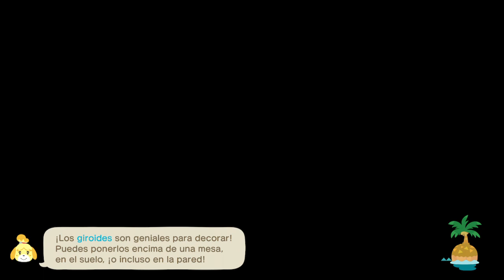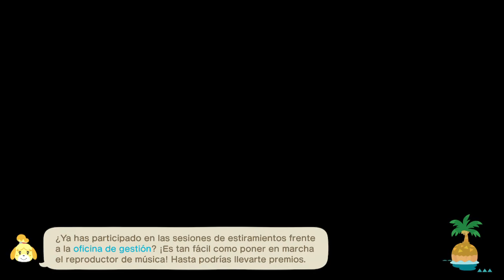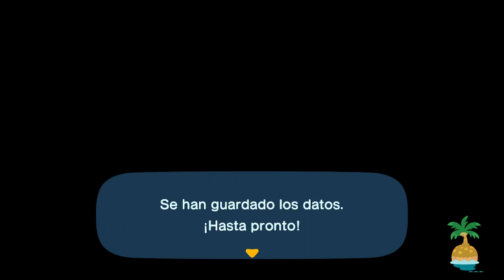Animal Crossing: New Horizons #48: Redecorating!